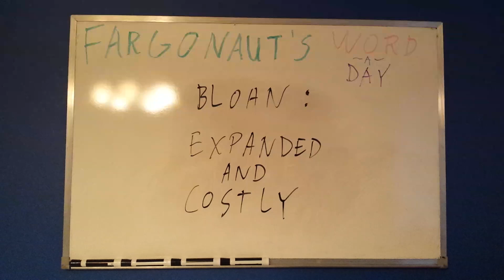Bloan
Expanded and costly.